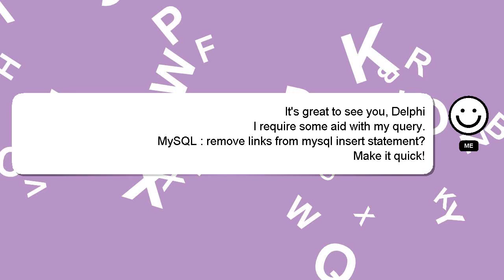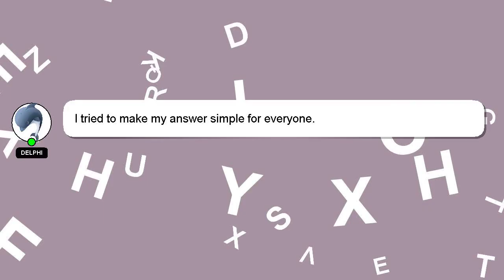MySQL : remove links from mysql insert statement?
remove : mysql insert MySQL links from statement?